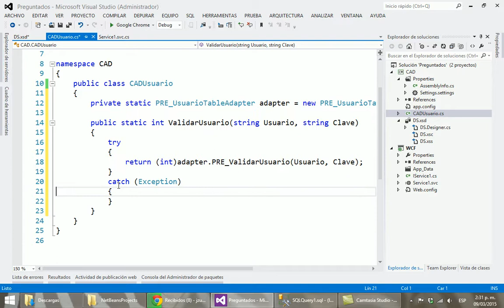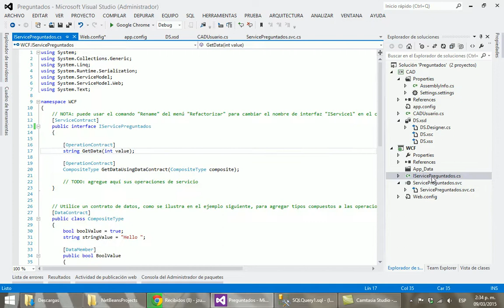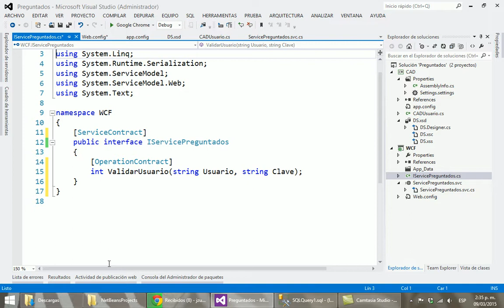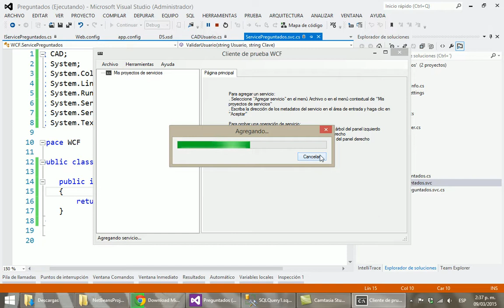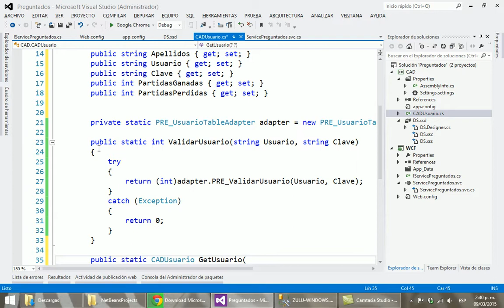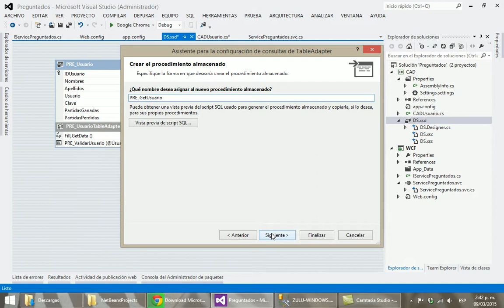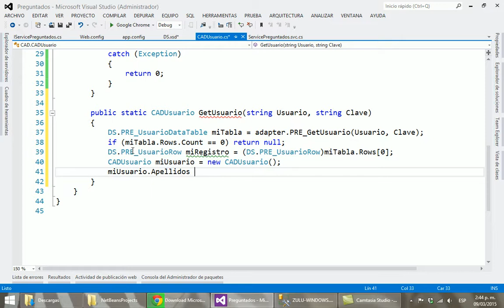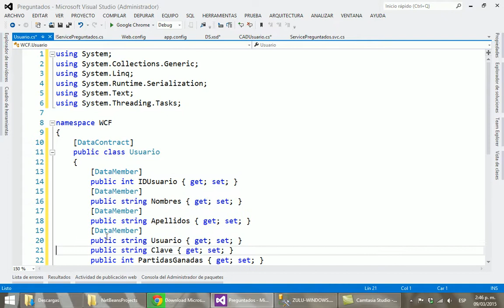Parte 004 - Preguntados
Ejemplo completo de aplicación para dispositivo móvil. En este caso vamos a acercarnos y desarrollar el popular juego de preguntados.